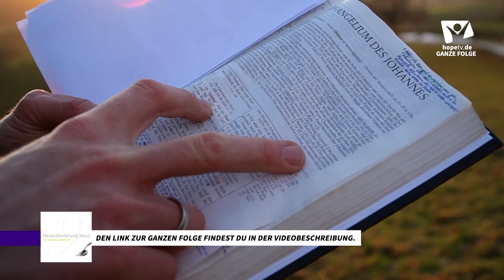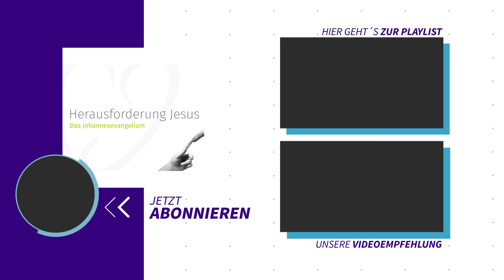Am Anfang war das Wort? | Das Johannesevangelium | Herausforderung Jesus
Es ist wie undurchsichtiger Nebel, bevor die Sonne hervorbricht: Wer verbirgt sich hinter den Identitäten, die zu Anfang des ersten Kapitels geschildert werden?